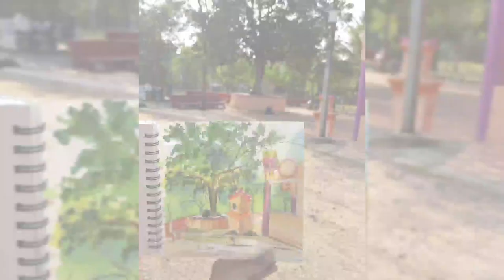Live Landscape with @artistsunilbambal Outdoor Study/ Watercolor painting tutorial/creativityim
if any query let me know on my instagram handle.

Hello everyone, today I will show you live landscape painting ,step by step tutorial

Materials:
Camel artist watercolor cakes,
Paint Brushes,
Pencil, earser, drawing book,
Etc

Landscape painting
Watercolor painting
Watercolor
Painting
Potraits
Live painting
Live landscape
Watercolor landscape painting
Landscape design
Watercolor painting for beginners
Watercolor artist
Watercolor tutorial
Watercolor landscape tutorial for beginners
Easy Watercolor painting tutorial
Art vlog
Art vlogging
Live

 recycling craft project, easy and cute recycling idea, easy crafts made with recycled materials, using recycled materials in full tutorial, crafts and arts, learning tutorials,new ideas, paper crafts ,diy paper waste, learning, recycled materials, best out of waste idea,  making using waste materials, DIY home decoration idea.